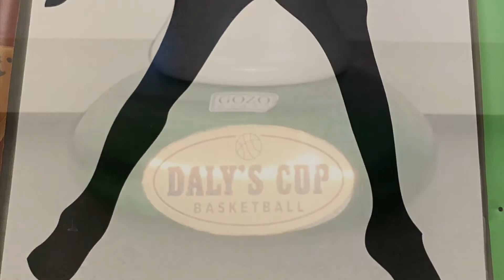Daly’s Cup - 2nd Edition 2020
Shamrock Stars vs Gozo Knights
Saturday 5th September 2020
Winners: Gozo Knights